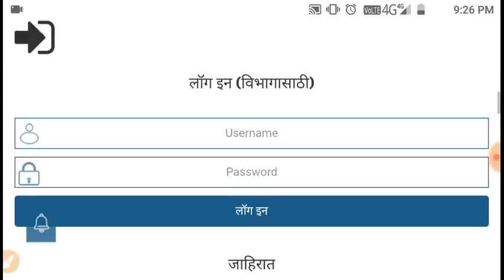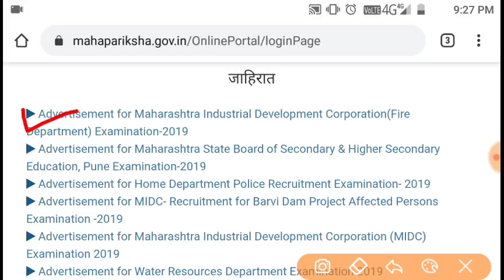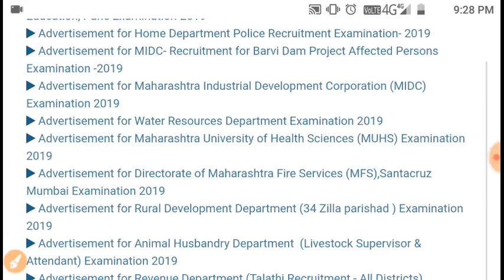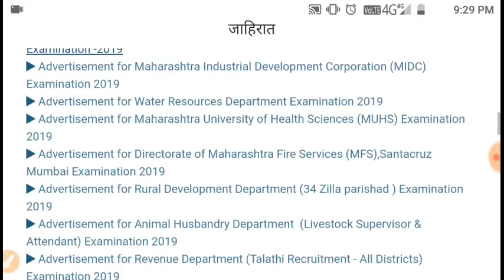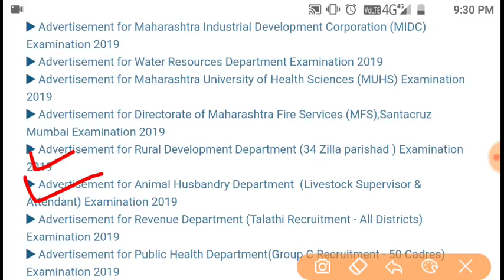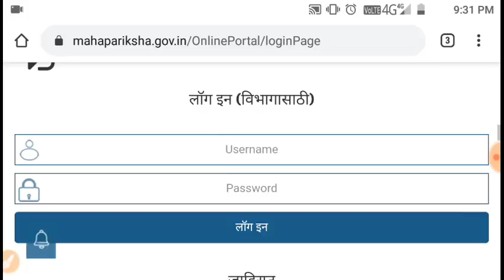महापरिक्षा पोर्टल एक्साम ला सुरुवात।। आजच एका एक्सामचे प्रवेशपत्र आले।। पोलीस भरती केव्हा होईल???👍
विध्यार्थी मित्रांनो ,महापरिक्षा पोर्टल वर आता एक्साम ला सुरुवात झाली आहे।।।
आजच एक नवीन प्रवेशपत्र जाहीर झाले आहे।।
आता एकच प्रश्न पडलेला आहे की पोलीस भरती एक्साम कधी होईल ,त्यासंदर्भात आपण फक्त अंदाज मांडू शकतो ।।
त्याअनुषंगाने हा अंदाज .कमीतकमी 1 महिना तरी मिळू शकतो।।। गाफिल राहू नका अभ्यास जोरात करा।।।